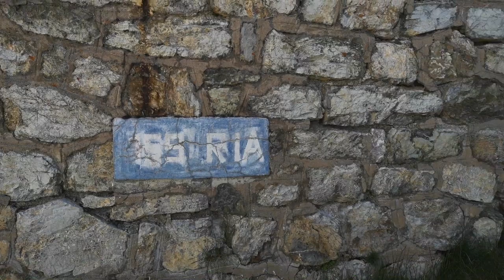Visite du fort abandonné de Gondran ( 2450 m d'altitude ) à Montgenèvre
Veuillez m'excuser pour la qualité de la video, je film avec mon portable et un stabilisateur 3 axes, ainsi qu'une gopro, cette video est improvisée et n'était pas prévue, j'ai voulu quand même vous faire partager cette visite d'une part de notre histoire, merci.

Le Gondran est une ligne de crête orientée du nord au sud, servant de contrefort au mont Janus (qui culmine un peu plus au nord à 2 565 mètres d'altitude), plus au nord, et surplombant le replat du Gondran (aux environs de 2 200 m d'altitude), plus à l'est, où se trouve les sources de la Durance. Cette crête a été fortifiée à la fin du XIXème siècle, dans le cadre du système Séré de Rivières, avec une série d'ouvrages d'infanterie aménagés sur les sommets : la cote 2 398 (Gondran A), 2 347 (Gondran B), 2 459 (Gondran C, sur le sommet des Anges) et 2 432 (le Gondran D). Cette ligne fortifiée couvrait la route militaire qui monte au fort du Janus et interdisait les infiltrations d'infanterie. L'ouvrage Maginot du Gondran E a été construit ensuite en avant de la ligne des autres Gondran, en contrebas et plus à l'est du Gondran D à environ 2 350 mètres d'altitude.